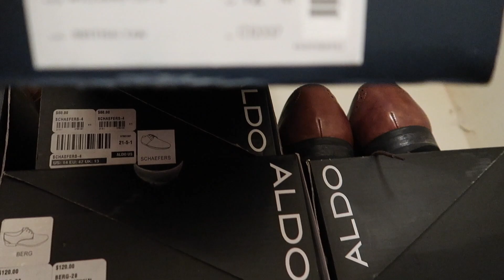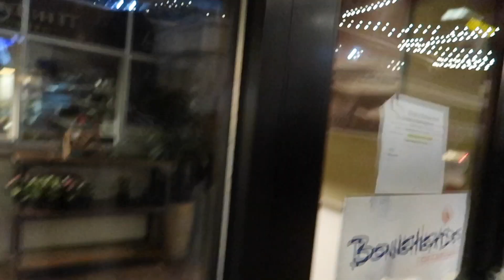We're Engaged! | The Proposal Vlog 💍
🦃 Thankgiving Proposal Vlog! She Said YES! 💍

I finally decided to pop the question and Jamilah said yes! Why not propose to Jamilah on Thanksgiving as I am most thankful for her! In this vlog I take you through a series of events which led up to me proposing to Jamilah on Thanksgiving. Proposing to Jamilah was a wonderful experience as a had fun creating a vision of how I was going to pop the question. But at the end of the day I cut out all of the theatrical approaches and I decided to propose to Jamilah where we had our first date, Atlantic Station.

Atlantic Station was our first date spot 4 years ago and I thought this location would of had a symbolic and sentimental feeling. We arrived to Atlantic Station to "take pictures"and as the camera was rolling I decided to ask Jamilah to be my wife! She said YES! I was delighted to see her face light up and jump in joy as I made her dreams come true. Jamilah I love you and thank you for making this experience a great one. I pray God over watches us and guides to a path of genuine love and success.

Thankgiving Proposal! She Said Yes!